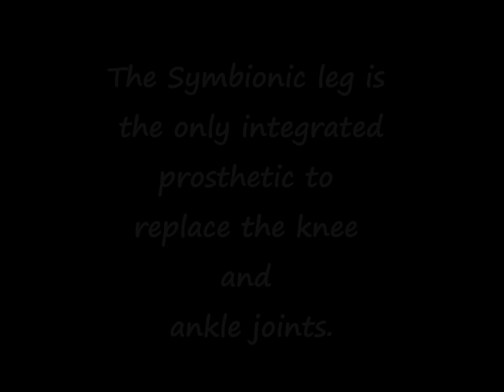Nitin on the Symbionic leg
OPC was the first private prosthetic facility in the Washington DC area to fit the Symbionic leg on a patient.  The Symbionic leg is the world's first completely integrated bionic leg, replacing both the knee and ankle joints.